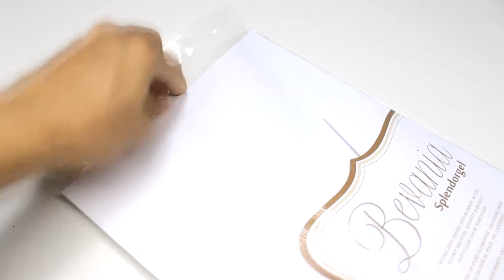Ninja Star Shuriken from Paper & Popsicle Sticks | Easy DIY - Compilation Version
This video will show you how I make Ninja Star Shuriken from both paper and popsicle sticks